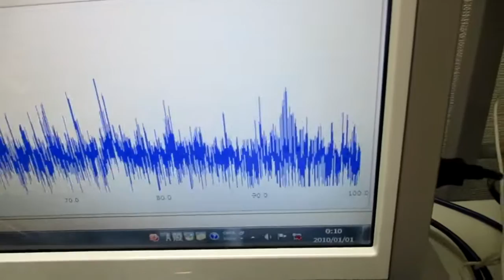メガヘルツの超音波発振制御技術 ultrasonic-labo